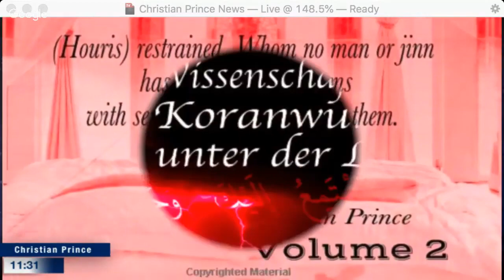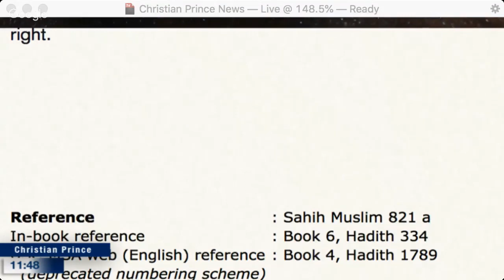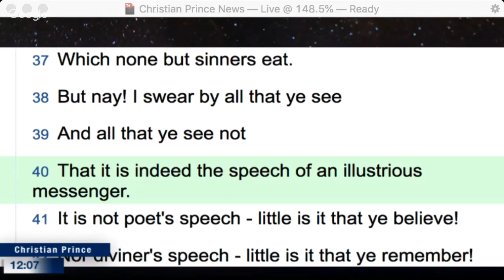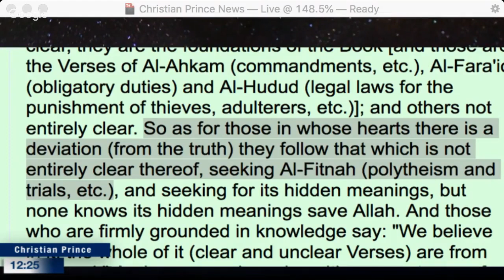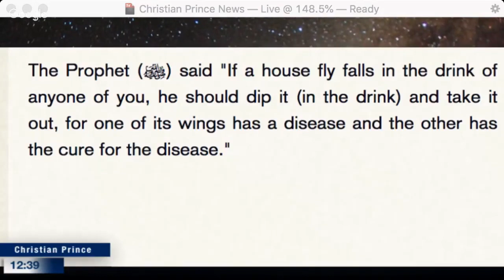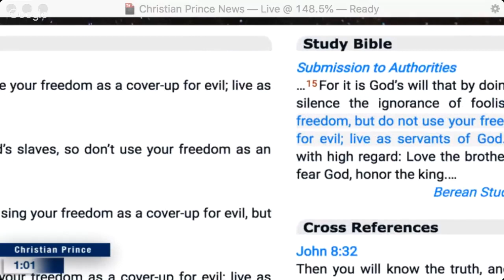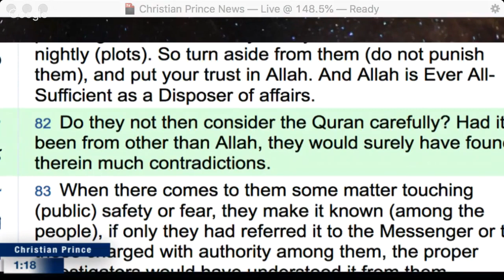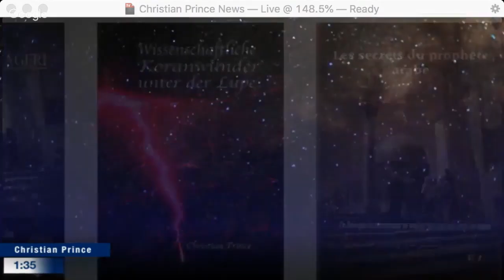Allah tidak pernah mengirim Muhammad ke Indonesia Allah never sent Muhammad to Indonesia HD